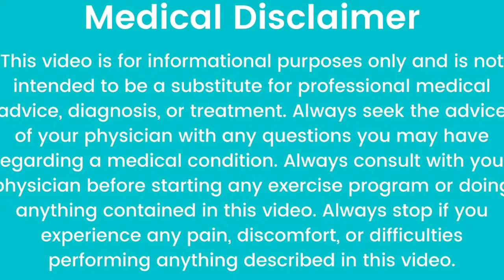Mifegest किट को लेने के बाद अगर यह फेल हो जाए तो क्या करें?Unwanted kit ne kam nahi kiya to kya kre?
आज के इस वीडियो में हमने बात की है कि अगर आपने कोई भी अबॉर्शन पिल्स खाई है. अगर अपने अनवांटेड किट खाई और खाने के बाद में पीरियड नहीं आए या फिर वह फेल हो गई उसने काम नहीं किया तो ऐसी कंडीशन में आपको क्या करना चाहिए इसी के बारे में वीडियो में बताएं गया है तो वीडियो को पूरा देखें धन्यवाद.
Mifegest किट को लेने के बाद अगर यह फेल हो जाए तो क्या करें?Unwanted kit ne kam nahi kiya to kya kre,अनवांटेड किट खाने के बाद पीरियड नहीं आए तो क्या करना चाहिए,मिफेजेस्ट किट खाने के बाद फेल हो जाए तो क्या करें,क्लियर किट फेल होने पर क्या करें,एमटीपी किट खाने के बाद पीरियड नहीं आए क्या करें,अनवांटेड किट ने काम नहीं किया कितने दिन बाद फिर से किट खाए,Dr. Babita Rathore,Mifegest kit,Unwanted kit. Clear kit use after not mc kya kre.

Video link

(9)mobile use in children. छोटे बच्चों के लिये मोबाइल का यूज़ कितना हानिकारक है.